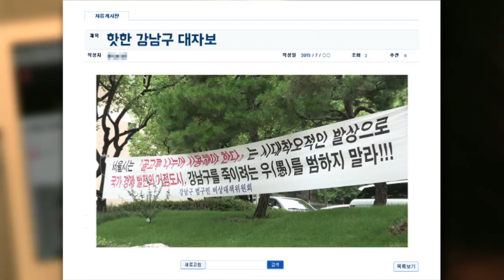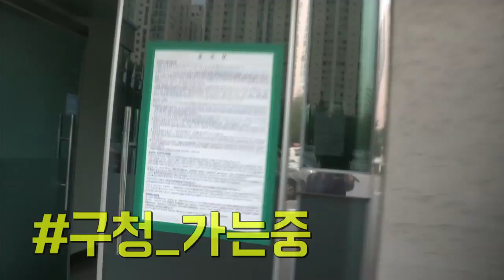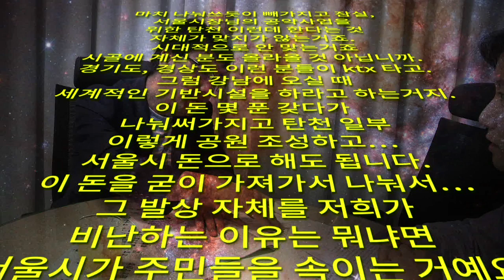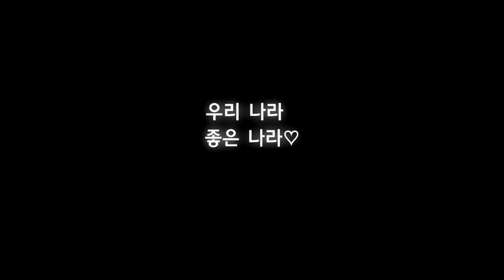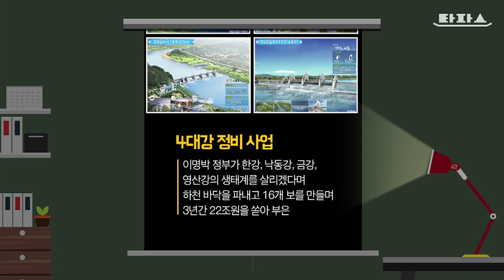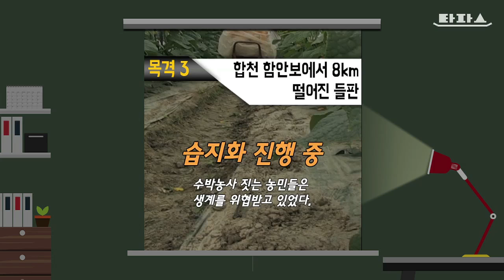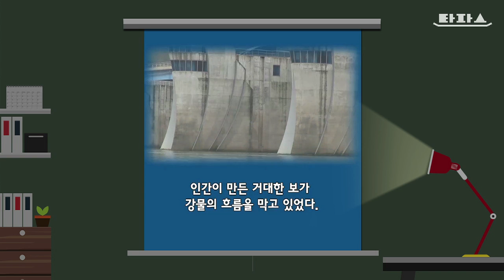뉴스타파 타파스 - 다섯 번째 뉴스 한 접시(2015.7.31)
1.타파스클립: 강남구의 '시대착오적 발상'
2.타파스클립: Clash of Clans 2015
3.타파스클립: 낙동강의 비극